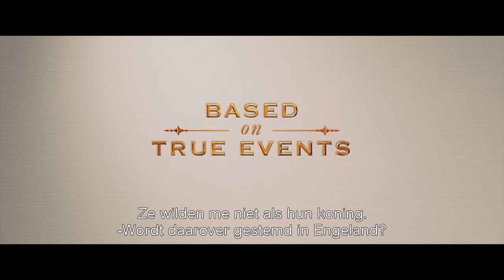Officiële trailer HYDE PARK ON HUDSON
Bioscooprelease: 24 januari 2013
DVD/Blu-rayVODrelease: 29 mei 2013

Het verhaal gaat over een bizar moment in het leven van Franklin Delano Roosevelt (Bill Murray), de 32e president van de Verenigde Staten, en werpt een licht op diens affaire met zijn verre nicht en vertrouwelinge Daisy (Laura Linney). Dit alles speelt zich af in 1939, tijdens een weekend waarin de Britse koninklijke familie op visite komt in zijn buitenverblijf te New York.

Kijkwijzer trailer: AL